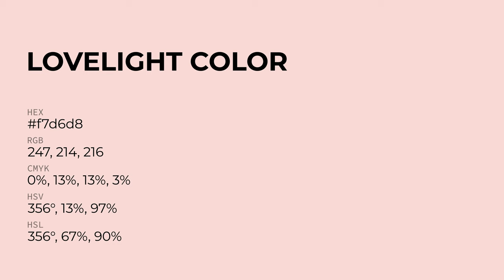Lovelight color f7d6d8 hex Cool Red color f7d6d8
What color is Lovelight ? f7d6d8 hex, Cool Red color f7d6d8

Hex f7d6d8 Color Code is also known as Lovelight color